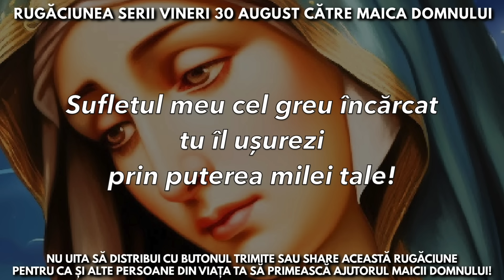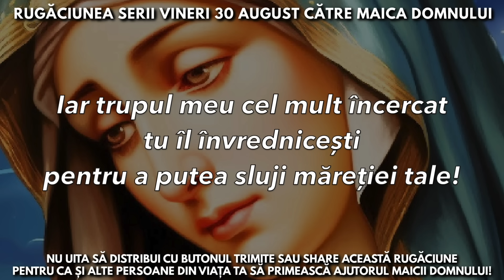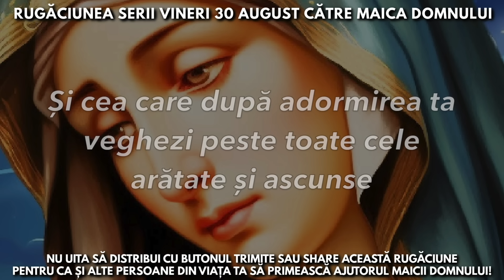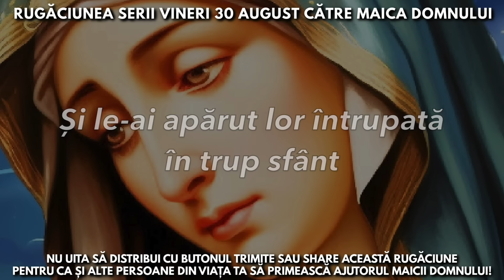Rugăciunea Serii Vineri 30 August Către Maica Domnului 🙏 Rugăciuni Făcătoare De Minuni